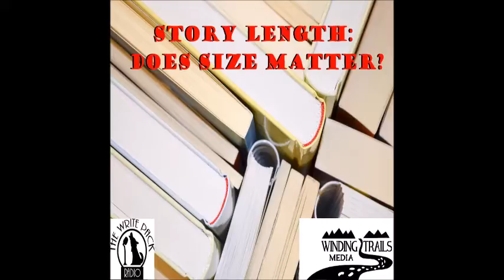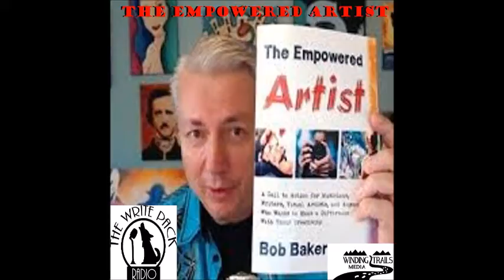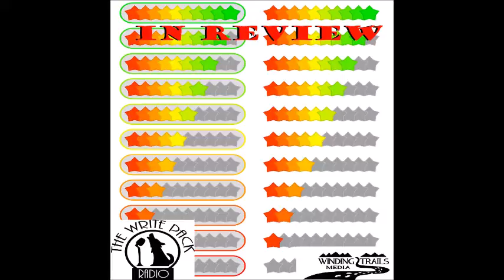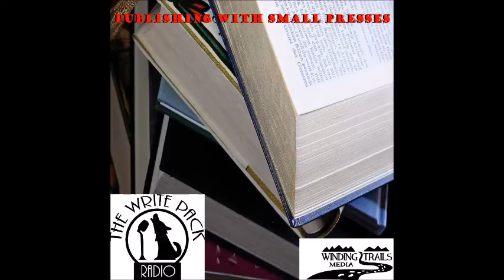Interpreting the World through Story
In this episode, the Write Pack explores how an author’s stories and story worlds are their interpretation of our real world.
• How does fiction set in the real world mirror what is happening today?
• How does science fiction and fantasy allow the writer to explore topics that would be more difficult to explore in a real world setting?
• How do stories written about the past mirror the world as we see it today?
And more

 All episodes available at:
   -  Blog Talk Radio
   -  TuneIn